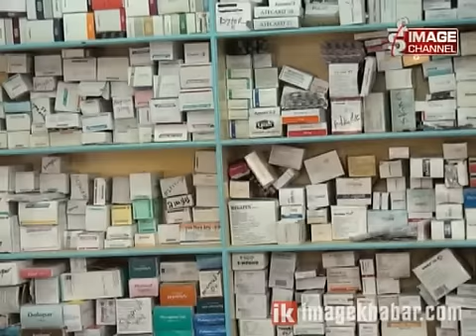Ausadhi abhav nahune